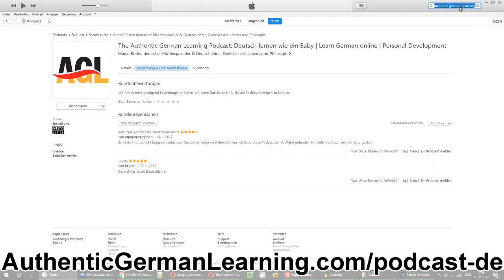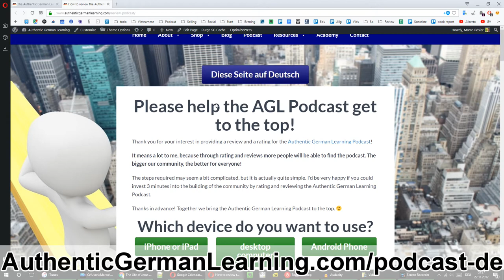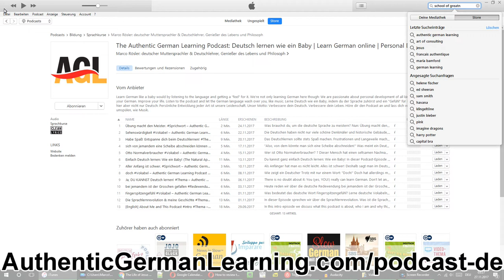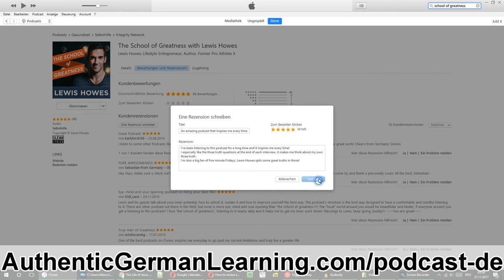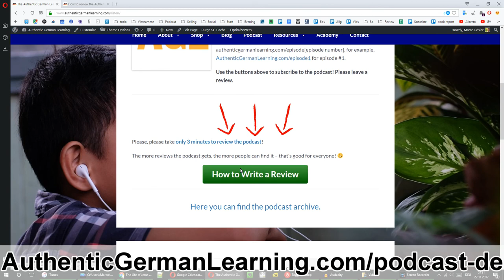Ich rezensiere einen Podcast: The School of Greatness